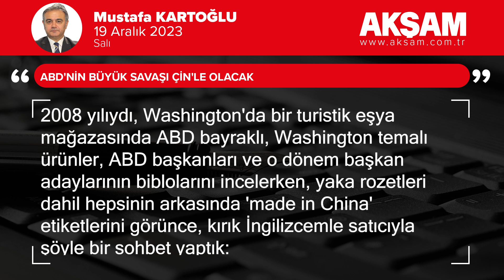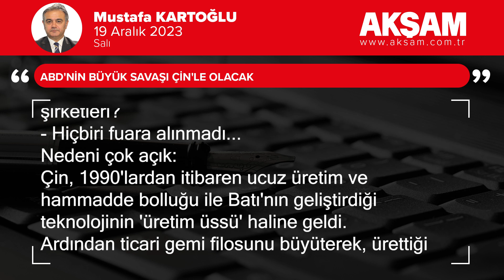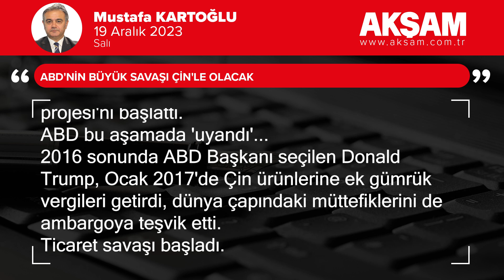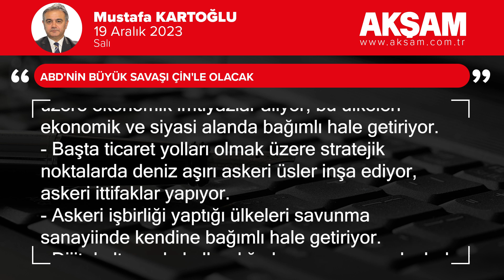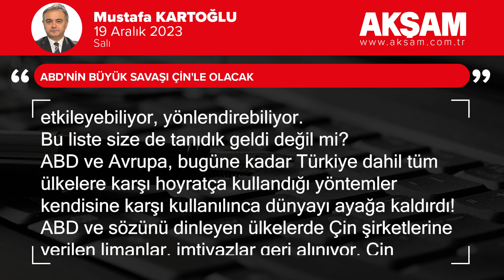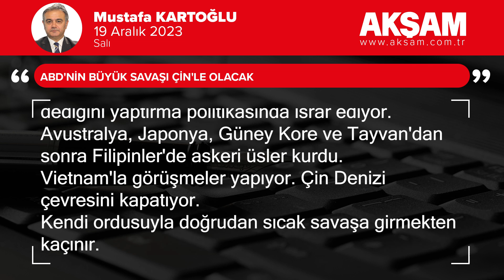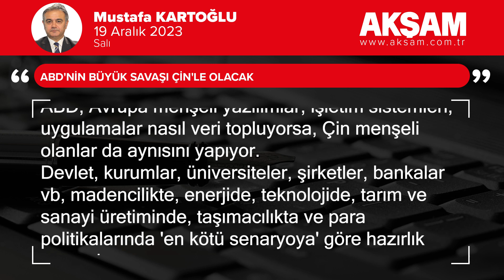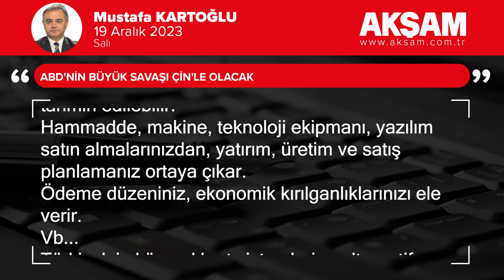ABD'nin büyük savaşı Çin'le olacak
2008 yılıydı, Washington'da bir turistik eşya mağazasında ABD bayraklı, Washington temalı ürünler, ABD başkanları ve o dönem başkan adaylarının biblolarını incelerken, yaka rozetleri dahil hepsinin arkasında 'made in China' etiketlerini görünce, kırık İngilizcemle satıcıyla şöyle bir sohbet yaptık:

- Bunların hepsi Amerika hatırası...

- Evet..

- Ama hepsi Çin malı!

- (Gülümseyerek) Evet...

- Şu küçücük ABD bayraklı rozette bile...

- (Arkasını göstererek) Sadece bende yok o etiket!

13 yıl sonra, 2021'de ABD'ye teknoloji amaçlı iki ziyarete katıldım.

Silikon Vadisi'nde, bir araştırma kuruluşu yetkilisiyle aramızda şöyle bir konuşma geçti:

- En çok hangi ülkelerden buraya yatırım ve araştırmacı geliyor?

- Uzakdoğu, Hindistan, Avrupa...

- Çin de dahil mi?

- Çinliler artık tercih edilmiyor.

- Ambargo mu var?

- Ambargo yok ama...

Daha sonra gittiğim Las Vegas'taki Tüketici Elektroniği Fuarı'nda (CES) sordum;

- Çin markaları neden yok?

- Sadece ABD'de televizyon üreten bir Çin ortaklı şirket var.

- Popüler cep telefonu, bilgisayar, ev aletleri şirketleri?

- Hiçbiri fuara alınmadı...

Nedeni çok açık:

Çin, 1990'lardan itibaren ucuz üretim ve hammadde bolluğu ile Batı'nın geliştirdiği teknolojinin 'üretim üssü' haline geldi.

Ardından ticari gemi filosunu büyüterek, ürettiği malların taşımacılığında da söz sahibi oldu.

Bu gücünü, ticaret yolları üzerindeki ve hedef pazar ülkelerdeki önemli limanların işletme haklarını alarak pekiştirdi.

'Geri alamayacağı kredilerle' Afrika ve Güney Amerika ülkelerinde 'en büyük yabancı yatırımcı' haline geldi, kritik limanlar, maden imtiyazlarını aldı.

Dahası, en önemli ticaret yolu olan Kızıldeniz girişindeki Cibuti'de bir askeri üs inşa etti.

Deniz yoluna alternatif olarak Asya-Avrupa hattında kara/demir yolunu öngeren 'kuşak-yol projesi'ni başlattı.

ABD bu aşamada 'uyandı'...

2016 sonunda ABD Başkanı seçilen Donald Trump, Ocak 2017'de Çin ürünlerine ek gümrük vergileri getirdi, dünya çapındaki müttefiklerini de ambargoya teşvik etti.

Ticaret savaşı başladı.

Açık-örtülü ambargolar başta sanayi ürünleri ve hammaddeye yönelikti, daha sonra Çin'in işlettiği limanlar ve teknoloji ürünleri, yazılımları da hedef alındı.

Kendinizden pay biçin:

40 yıl öncesine kadar evimizdeki radyo, teyp, işyerimizdeki bilgisayar, altımızdaki araba Amerikan veya Avrupa malıydı.

80'lerde elimizdeki 'walkman'lar, evimizdeki televizyon, masamızdaki bilgisayar, altımızdaki araba 'Japon malı' oldu.

2000'lerin başından itibaren bütün bunlar yerlerini Güney Kore ürünlerine bıraktı.

ABD, dünyayı Çin'e karşı uyardı:

- Ucuz üretimle diğer ülkeleri ithalat cennetine çeviriyor, üretim ve istihdamı tehdit ediyor.

- Deniz ticaret filosu ve ticaret yolları ile hedef pazarlarda aldığı kritik limanlarla deniz taşımacılığını kontrol ediyor, fiyatları belirliyor.

- Yoksul veya gelişmekte olan ülkeleri, dijital ve fiziki altyapı kredilerle borçlandırıyor, karşılığında kritik madenler ve enerji kaynakları başta olmak üzere ekonomik imtiyazlar alıyor, bu ülkeleri ekonomik ve siyasi alanda bağımlı hale getiriyor.

- Başta ticaret yolları olmak üzere stratejik noktalarda deniz aşırı askeri üsler inşa ediyor, askeri ittifaklar yapıyor.

- Dijital altyapıda kullandığı donanım ve yazılımlarla devletlerin güvenlik bilgilerine, ticari şirketlerin, bankaların faaliyetlerine, araştırma-geliştirme çalışmalarına erişebiliyor.

Bu liste size de tanıdık geldi değil mi?

ABD ve Avrupa, bugüne kadar Türkiye dahil tüm ülkelere karşı hoyratça kullandığı yöntemler kendisine karşı kullanılınca dünyayı ayağa kaldırdı!

ABD ve sözünü dinleyen ülkelerde Çin şirketlerine verilen limanlar, imtiyazlar geri alınıyor. Çin teknoloji şirketleri dijital altyapı ihalelerine sokulmuyor. Çinli öğrenci ve araştırmacılara kapılar kapatılıyor. Çin teknoloji ürünlerinin satışına açık-örtülü ambargolar konuluyor. Birçok Batılı ülkede, resmi kurumlarda çalışanların Çin cep telefonları ve uygulamalarını kullanmaları yasaklandı.

ABD'nin bugün sıcak savaşı Rusya ile...

Ama gelecekte 'büyük savaşı' Çin ile olacak.

Dışişleri Bakanı Hakan Fidan'ın "Filistin'de İsrail sorunu" için söylediği gibi 'büyük bir barış' olamaz mı?